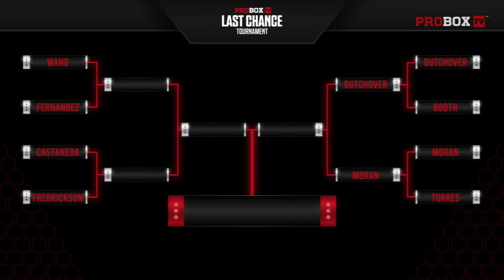MICHAEL DUTCHOVER VS CLARENCE BOOTH FULL FIGHT - LAST CHANCE TOURNAMENT QUARTER-FINALS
May 20th, 2022 in Plant City, FL for the Last Chance Tournament presented by ProBoxTV